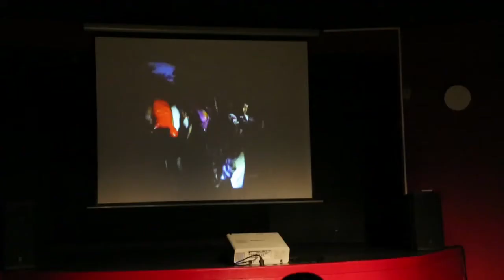WebTV du festival CCC 2015 - Tour du monde des danses urbaines en 10 villes 1/3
Extraits de la conférence dansée "Tour du monde des danses urbaines en 10 villes" de François Chaignaud, Cecilia Bengolea et Ana Pi. Une spectatrice, Eliane Quilghini, nous confie ses impressions à la sortie de la représentation (le mardi 13 octobre à la Rotonde).